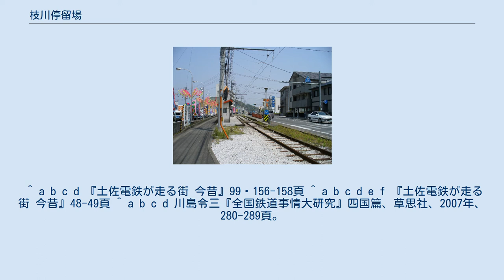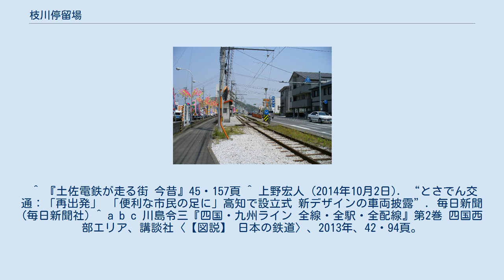枝川停留場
枝川停留場（えだがわていりゅうじょう）は、高知県吾川郡いの町枝川にあるとさでん交通伊野線の路面電車停留場。
 枝川停留場が開業したのは1907年（明治40年）。
伊野線の枝川 - 伊野間の開通に合わせて設置された。
当停留場より高知市側はこの時すでに咥内まで路線が到達していたが、咥内までの区間には咥内坂があり、伊野線は坂越えに際してトンネルを掘る必要があったため、枝川 - 伊野間の開通が先となった。
残された枝川から咥内までの区間は翌1908年に開通し、これをもって伊野線は全通を果たしている。
 咥内坂を越える区間はのちに改良工事が実施され、1960年（昭和35年）にトンネルが撤去された。
この改良工事にともない、当停留場付近でも軌道の移設工事が行われている。
 ホームは2面あり、東西方向に伸びる単線の軌道を挟み込むように向かい合う（相対式ホーム）。
軌道の北にあるのがはりまや橋方面行きのホーム、南にあるのが伊野方面行きのホームで、はりまや橋方面行きのホームは安全地帯が広く、待合室もある。
両隣の中山停留場や伊野商業前停留場に比べると、当停留場は軌道が北側に寄っているため、伊野方面行きホームにも安全地帯が備わっている。
 停留場の利用者のため、建設省（当時）の補助により駐輪場が設置されている。
かつては列車交換のための設備も備えていたが、1977年（昭和52年）の八代信号所復活に際して廃止された。
 四国旅客鉄道（JR四国）土讃線の同名駅、枝川駅は停留場の南にある。
北には高知県運転免許センターが立地する。
 ^ a b c d 今尾恵介（監修）『日本鉄道旅行地図帳』11 中国四国、新潮社、2009年、60頁。
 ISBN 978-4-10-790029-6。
 ^ a b c d 『土佐電鉄が走る街 今昔』99・156-158頁 ^ a b c d e f 『土佐電鉄が走る街 今昔』48-49頁 ^ a b c d 川島令三『全国鉄道事情大研究』四国篇、草思社、2007年、280-289頁。
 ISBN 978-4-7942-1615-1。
 ^ 『土佐電鉄が走る街 今昔』45・157頁 ^ 上野宏人 (2014年10月2日). “とさでん交通：「再出発」 「便利な市民の足に」高知で設立式 新デザインの車両披露”. 毎日新聞 (毎日新聞社) ^ a b c 川島令三『四国・九州ライン 全線・全駅・全配線』第2巻 四国西部エリア、講談社〈【図説】 日本の鉄道〉、2013年、42・94頁。
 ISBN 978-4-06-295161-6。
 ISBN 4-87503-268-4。